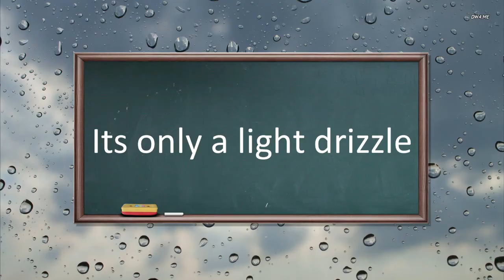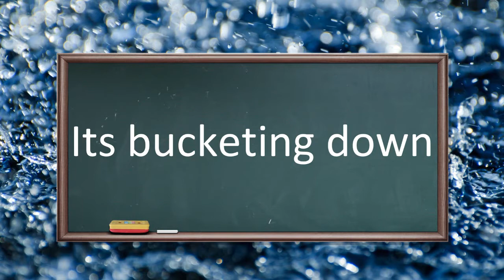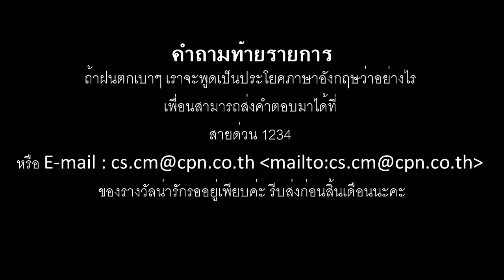ENG FOR FUN # 9